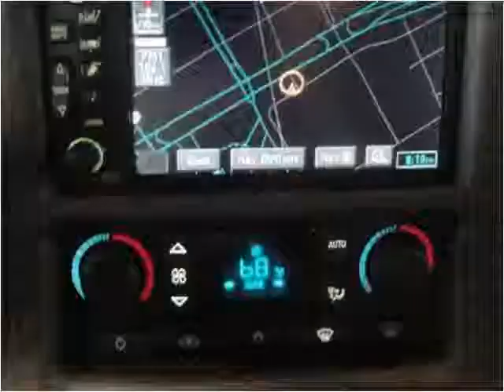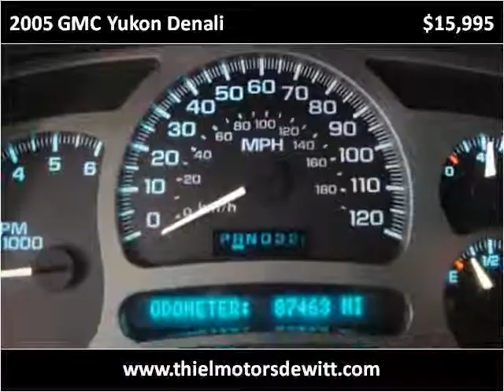2005 GMC Yukon Denali Used Cars De Witt IA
This 2005 GMC Yukon Denali is available from Thiel Motor Sales.